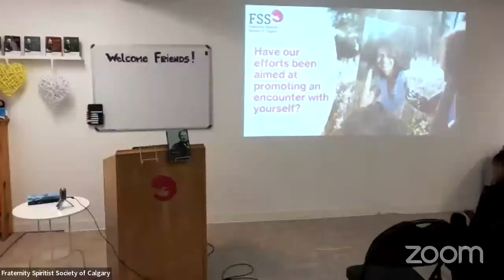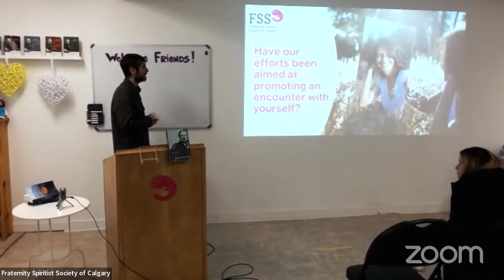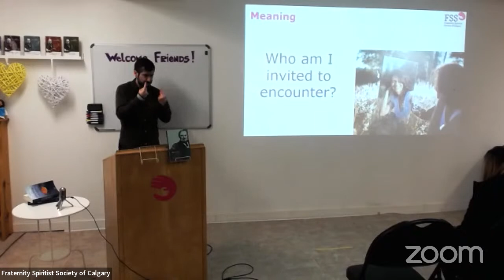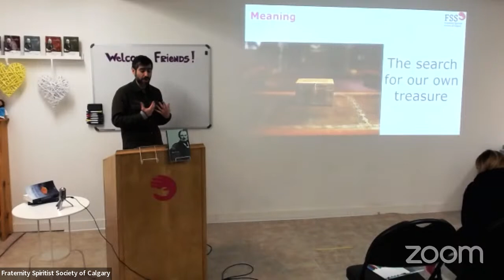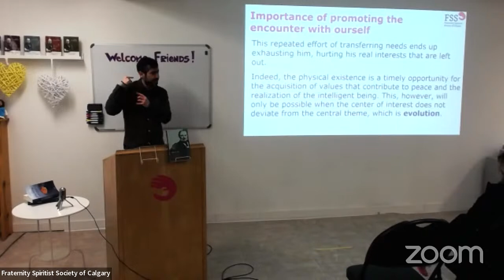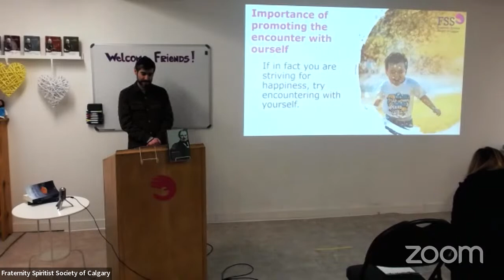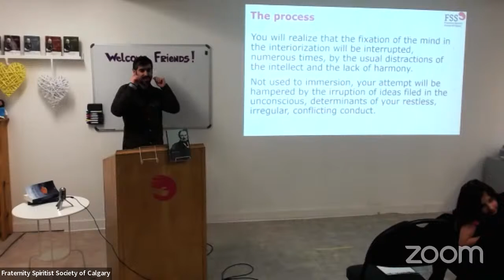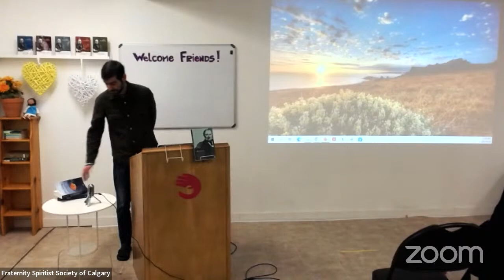FSS Public Meeting - 2022.04.03 - Self Encounter